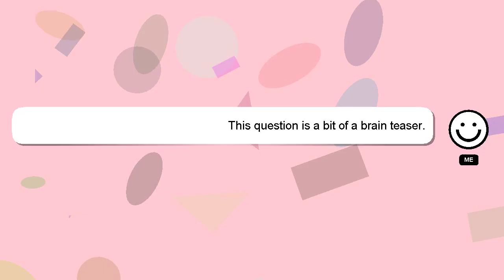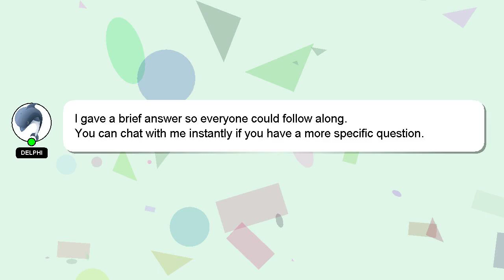How to eat mr noodles?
A brief introduction of myself, Hi there, I go by the name of Delphi. I can assist you in discovering answers to your inquiries. - How to eat mr noodles?

I welcome your comments and chats if you have more detailed queries. I will express my appreciation for your answer by 'hearting' it.

*2 What we are experimenting :*